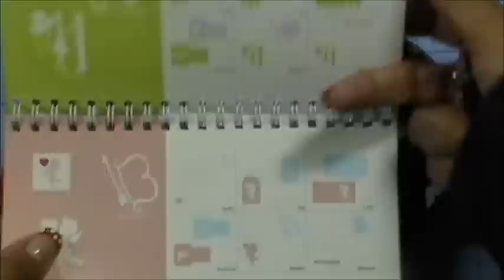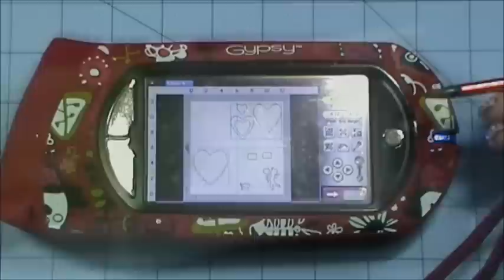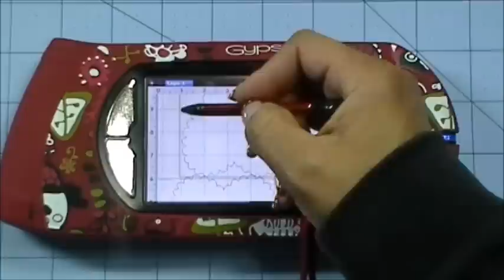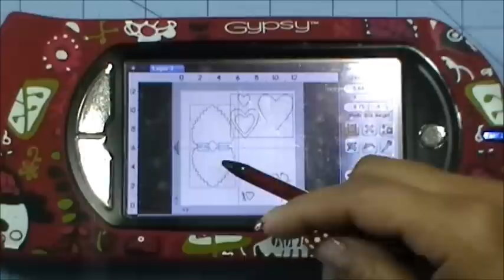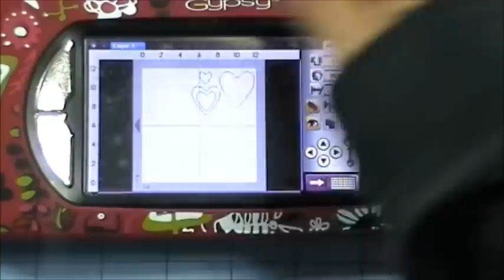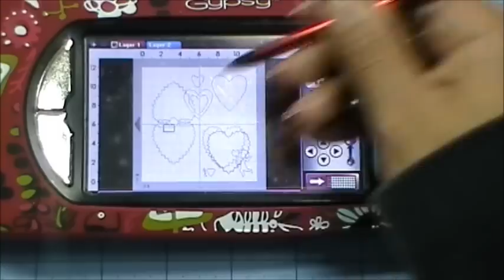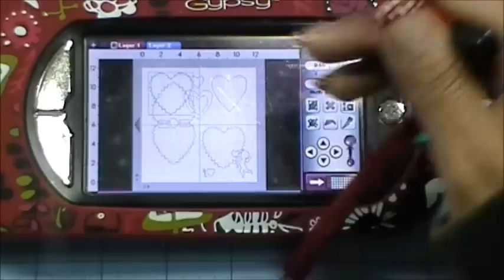Episode 151 Throwback Thursday Challenge.wmv